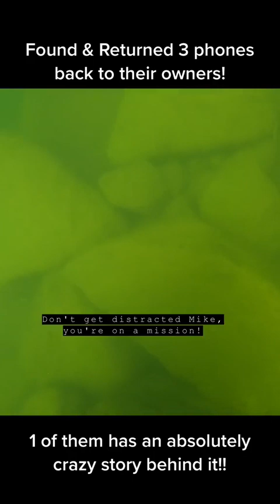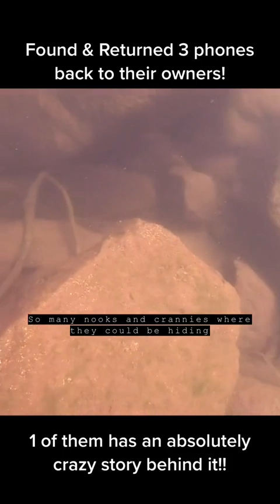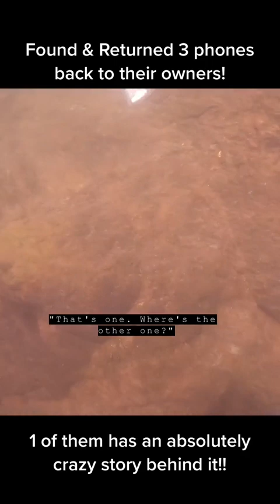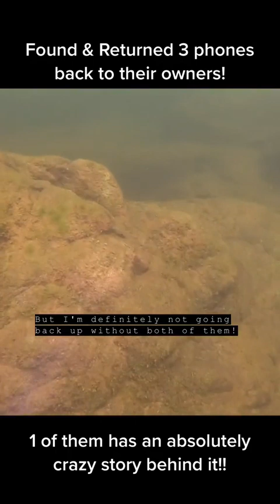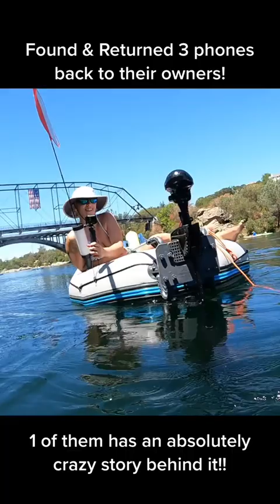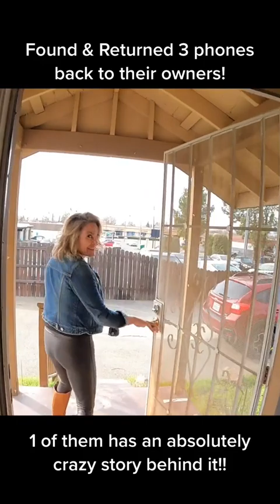scubadiving This is why I love doing what I do!